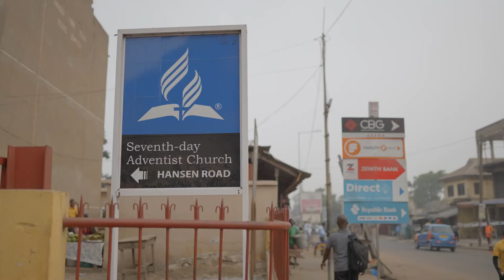La partie de pêche de Dolphijn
Dolphijn était le nom d'un commerçant local qui vivait à Apam, au Ghana, à la fin des années 1800. A l'époque, il n'y avait pas d'adventistes dans la région. Il a ramassé sur la plage un tract qui a changé sa vie.